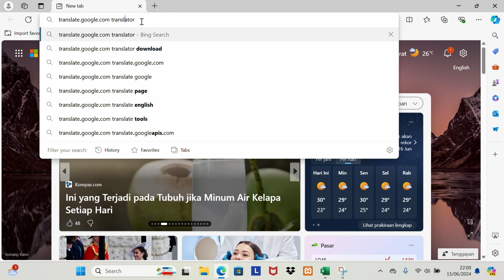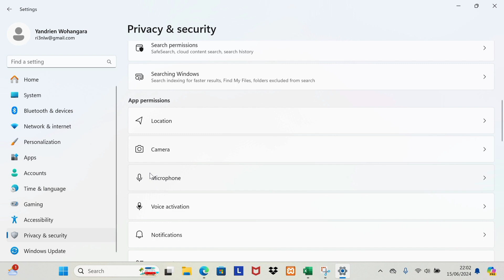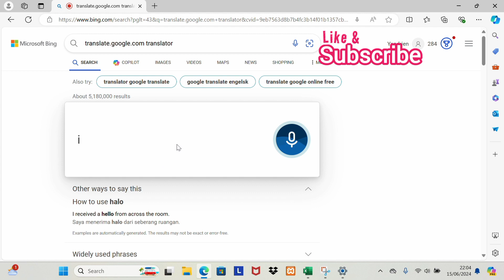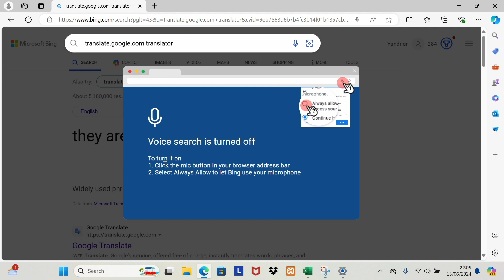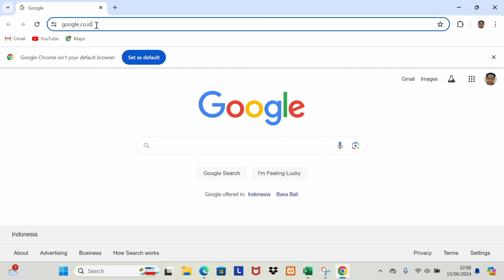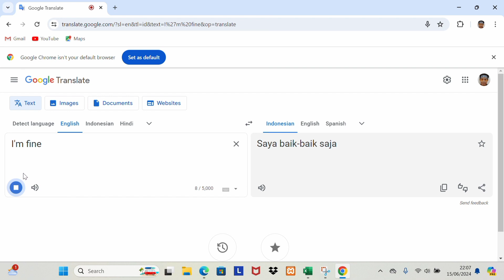Microphone Laptop tidak bisa diakses oleh google translate browser